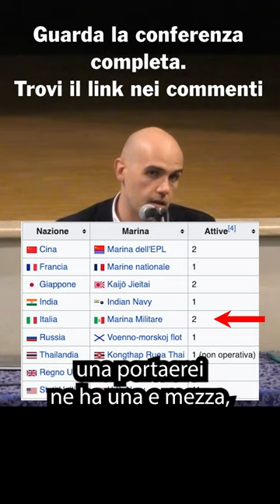Dario Fabbri: L'italia è un paese anziano